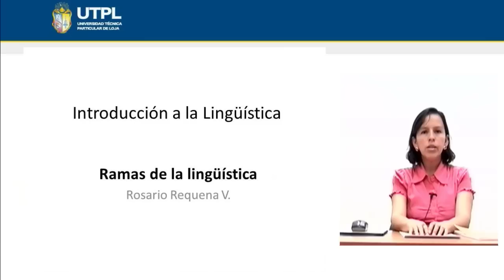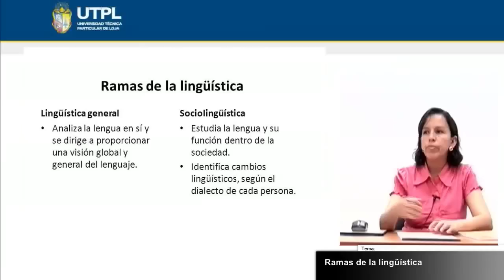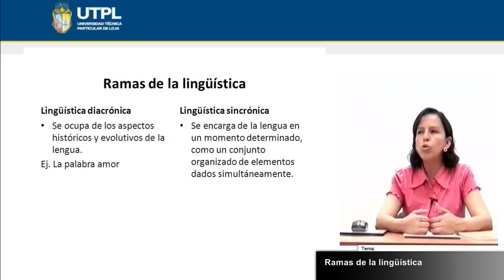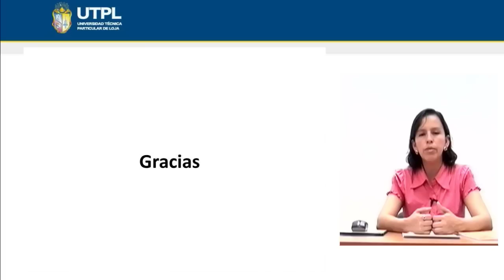UTPL RAMAS DE LA LINGÜÍSTICA [(CCEE LENGUA LIT.)(INTRODUCCIÓN A LA LINGÜÍSTICA)]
Mención en  Lengua y Literatura
Introducción a la Luingüística
Tema: Ramas de la lingüística
Ponente: Lic. Rosario Requena